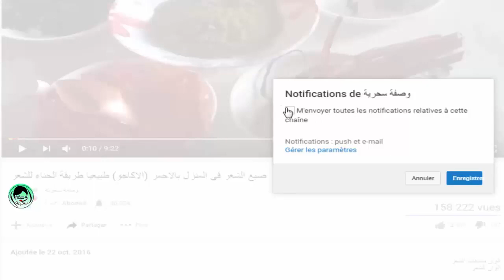ضعيها 20 دقيقة في الإبط ولن تصدقي النتيجة تفتيح المناطق السوداء بسرعة